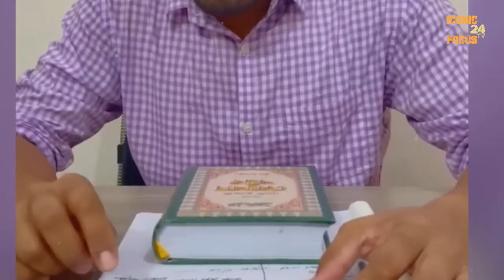হেলেনা ও রাসেল মিয়ার বিরুদ্ধে মা'মলা | Helena | Rasel |Digital Security Act Case| Iconic Focus 24 TV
The Owner & Producer of the channel is Ahmed Istiaque Himel Follow him on Facebook & contact Inbox for work with this channel.

You Can submit your work to our official Facebook group, Channel 4D If it meets our content guidelines and quality standards, we'll upload your content to our channel and share revenue with you.
*** ANTI-PIRACY WARNING ***
This content is Copyright to 4th matra-4D(4th dimension) films. Legal action will be taken against those who violate the copyright of the following material presented!